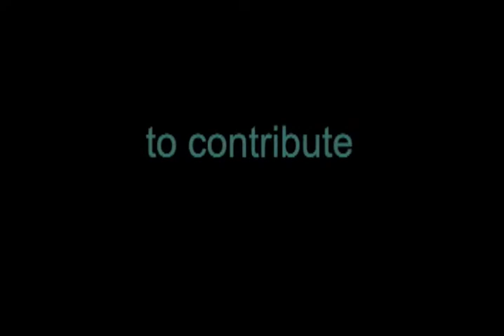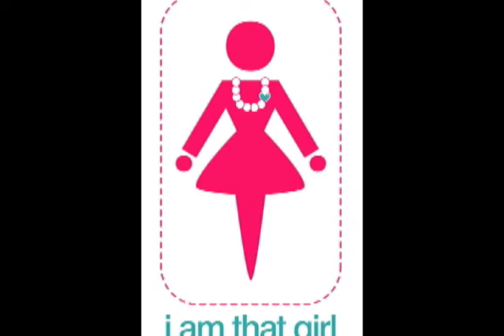i am that girl: alexis jones